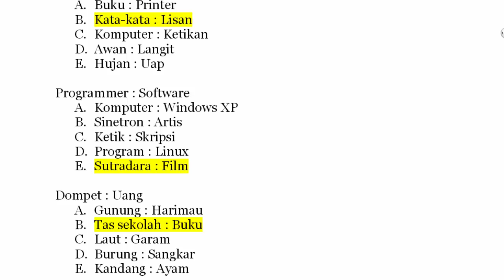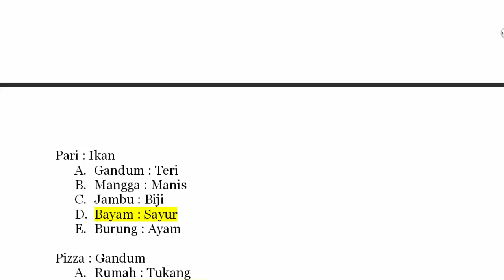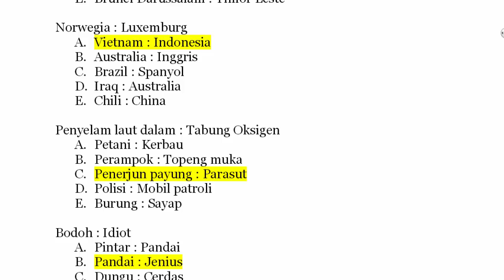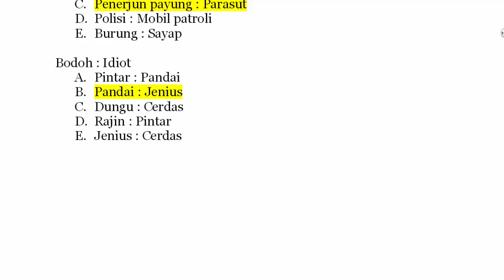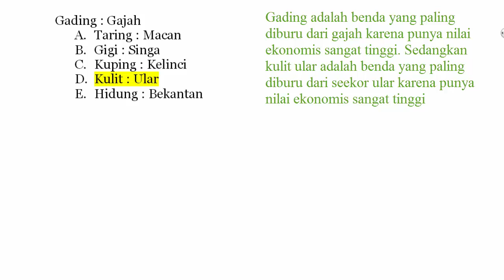Tes Potensi Akademik (TPA) Terbaru - Persamaan Hubungan Bagian 1, Beserta Jawaban dan Pembahasannya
Contoh Soal Tes Potensi Akademik Beserta Jawaban dan Pembahasannya.